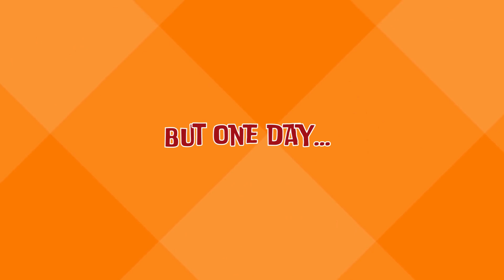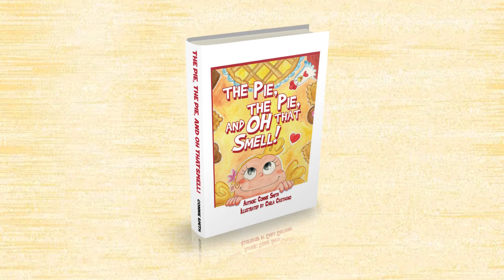The Pie, The Pie, And Oh That Smell! by Connie Smith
“The Pie, The Pie, And Oh That Smell!” by Connie Smith presents the story of Cindy’s mom, who loves to bake pies and delicious desserts with a wonderful smell!

But one day, Mom got tired of doing all the baking and cleaning up herself and suddenly stopped baking.

Cindy and her dad are saddened by this news and are wondering how they can show her how grateful they are.

With Cindy’s birthday coming in a few days, will Mom bake her special apple pie?

The Pie, The Pie, And Oh That Smell! is available to purchase via the following links: